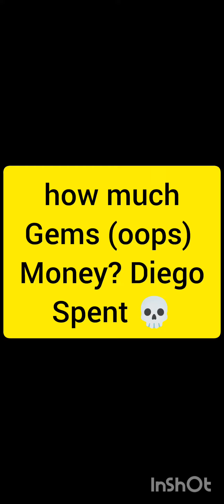S2798 Diego VS S1721 Gao & S1756 Anthem, Who Will Stand